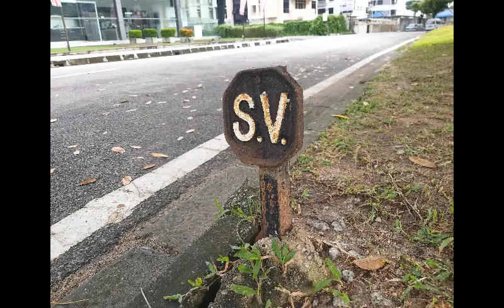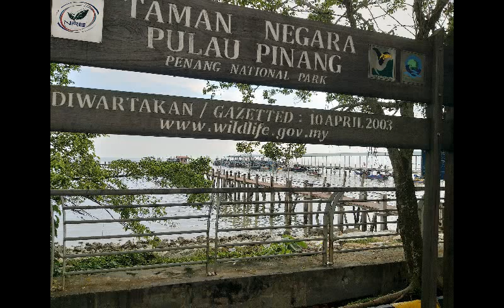Penang4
More pictures of Penang (and Langkawi) taken this month.